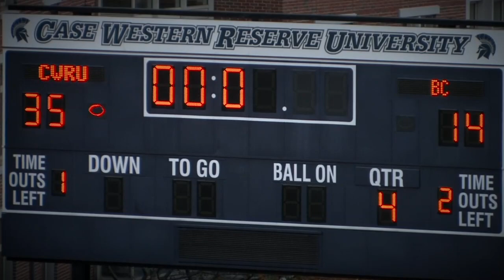CWRU Football Highlights vs. Bethany - Nov. 2, 2019